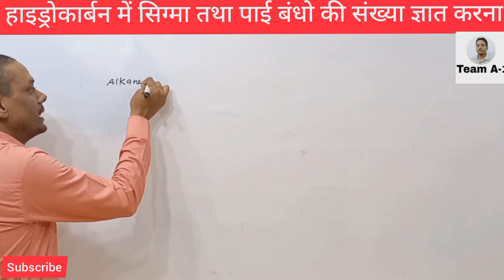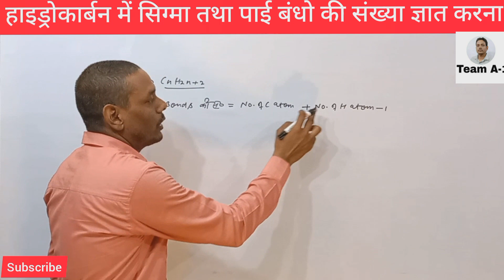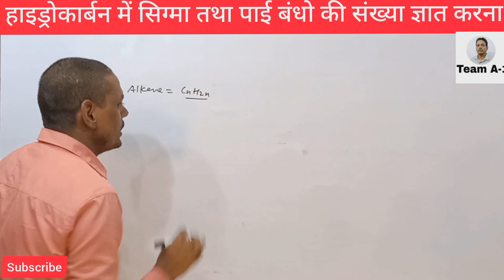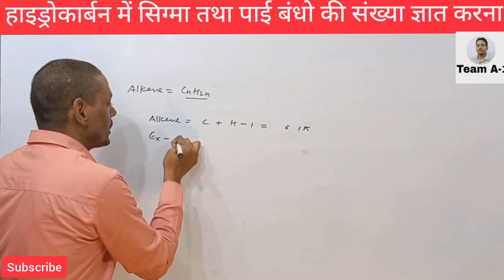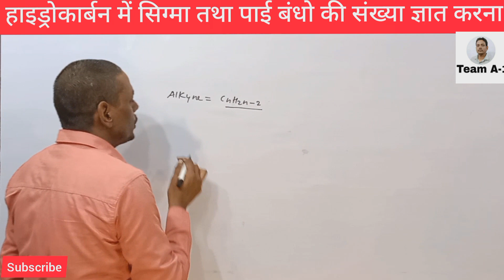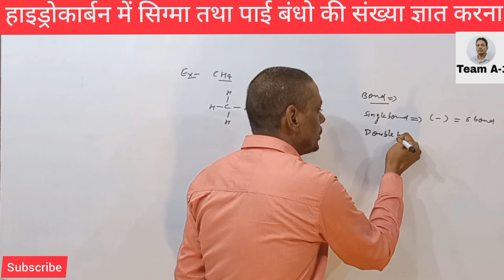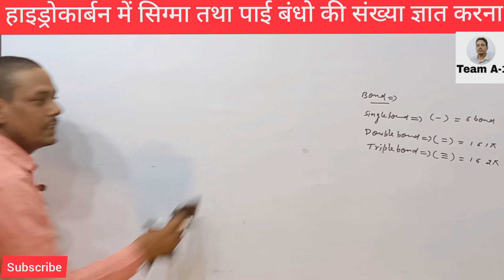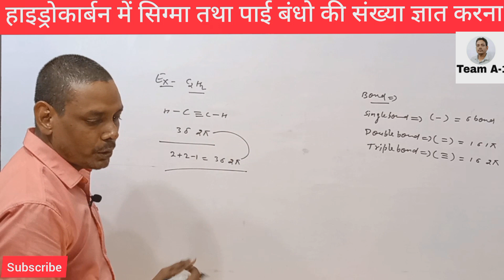Sigma And pi bond in hydrocarbon By -Anand Sir Sigma and pi bond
Sigma and pi bond ज्ञात करने की जादुई ट्रिक